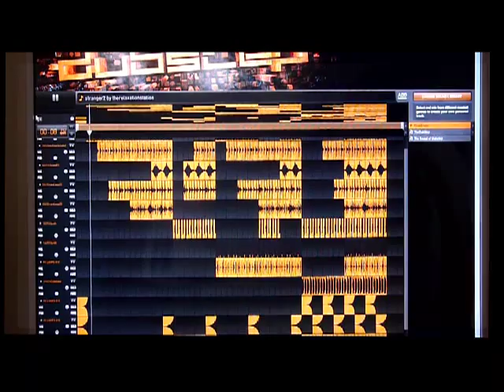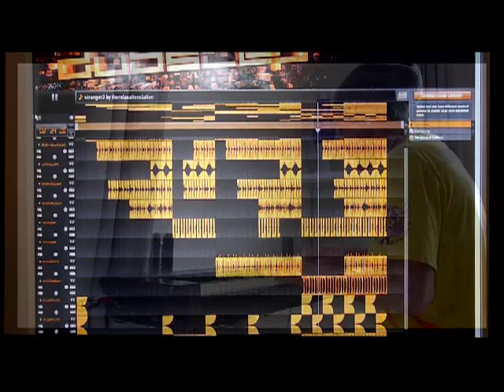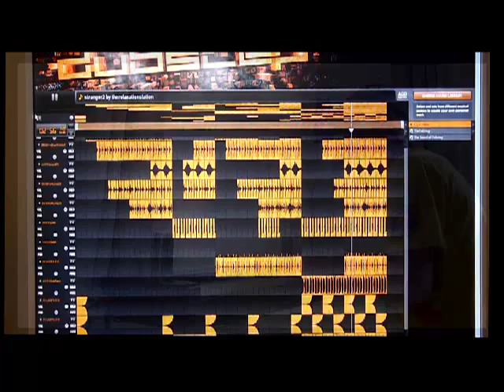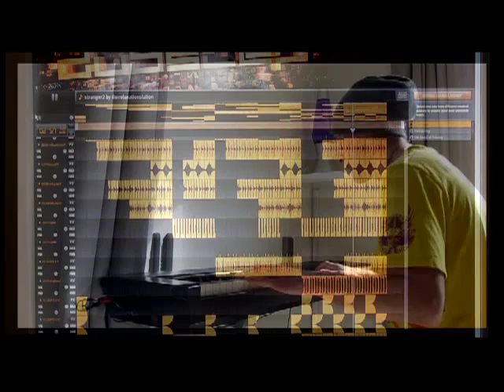Katy B / Magnetic Man - Perfect Stranger - TRS Piano/Dubstep remix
Perfect Stranger is from Katy B's debut album - On a Mission
Also Produced by Magnetic Man

Copyright:
 2011 Ammunition Promotions Limited under exclusive licence to Sony Music

Artists etc.